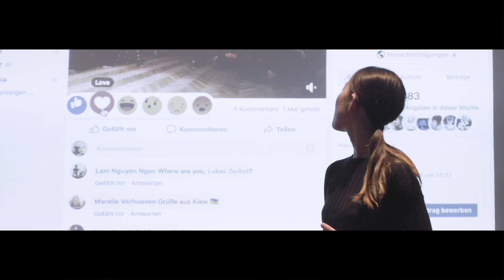Behind Closed Doors / eksperimentinis multimedijų performansas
2018 m. Lapkričio 29 d. Kauno menininkų namams sukako 47-eri metai, sutikti su eksperimentiniu multimedijų performansu „Behind Closed Doors“, pristatomu paskutinių šių metų KMN rezidentų Daniel Neubacher ir Lukas Zerbst. Kūrybinė komanda: Arūnas Periokas / Daniel Neubacher / Lukas Zerbst / Julija Mintautė, Matthew Woodcock-Livingston, Mei Chen (šokio teatras AURA). Partneris: Šokio Teatras Aura
Video: Mikas Zabulionis
On the 29th of November 2019, Kaunas Artists' House turned 47 years old and hosted "Behind Closed Doors", an experimental multimedia performance developed especially for this occasion by Daniel Neubacher and Lukas Zerbst, KAH's last residents this year. “Behind closed doors” creative team: Arūnas Periokas / Daniel Neubacher / Lukas Zerbst / Julija Mintautė, Matthew Woodcock-Livingston, Mei Chen (AURA Dance Theatre). Project partner: AURA Dance Theatre.

Video by Mikas Zabulionis